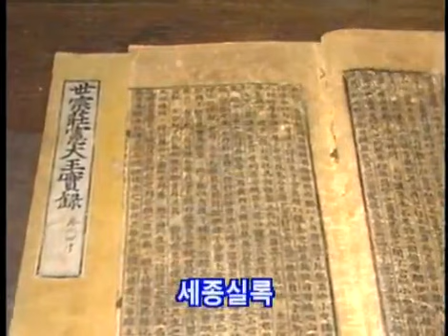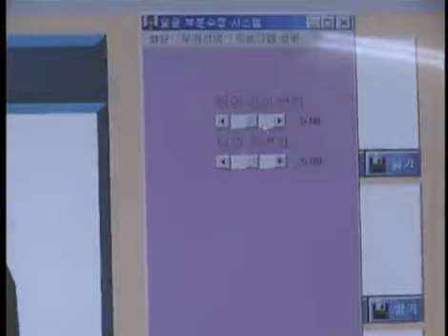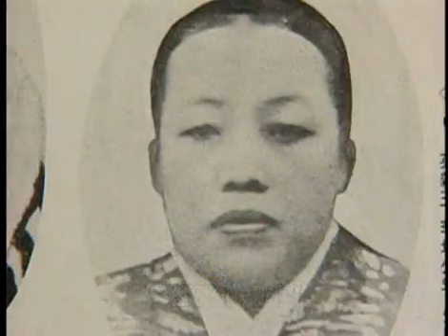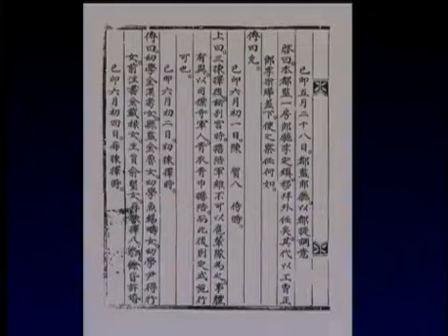역사스페셜 - Conversations with the Past 19991127 #004